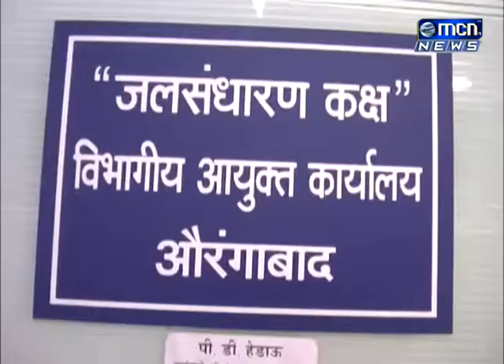जिल्ह्य्यात जलसंधारणाचे काम सक्षमतेने व्हावे यासाठी विशेष कक्षाची स्थापना करण्यात आली आहे